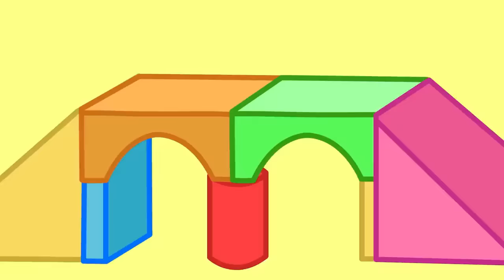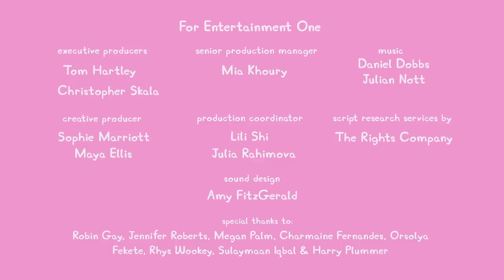Peppa Pig Tales 🦖 Peppa And George Become Giants In Tiny Land 🏢 Peppa Pig Episodes